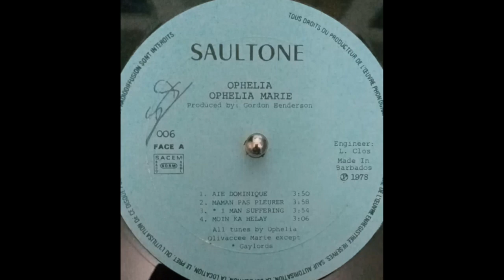Ophélia - I Man Suffering (Saultone) 1978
Gaylords next cut.
Produced by Gordon Henderson from Exile One.
Dominica / Barbados.